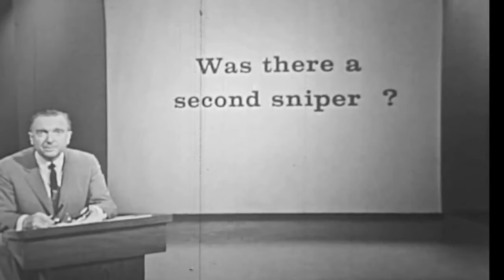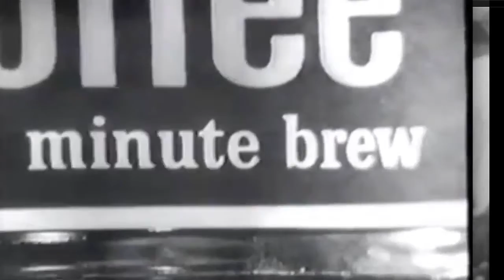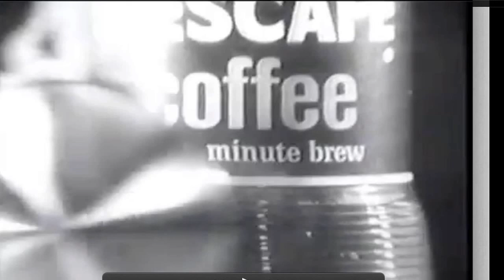Creepy! First TV Commercial Shown after JFK Assassination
This is an explanation of the first commercial that was shown after JFK was shot.